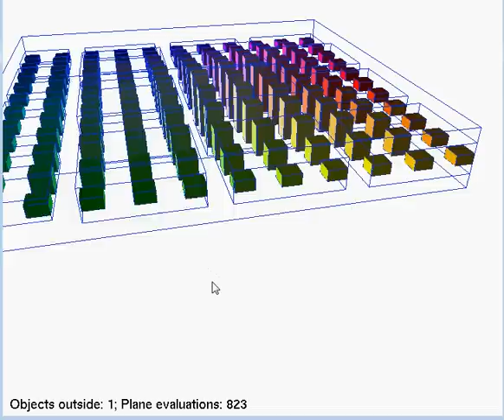View Frustum Culling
Hierarchical view frustum culling

The algorithm checks box vs the clip planes. We try to minimize the checks by first checking the larger boxes. There is no reason to check the smaller ones inside a larger "parent" cannot already be seen.